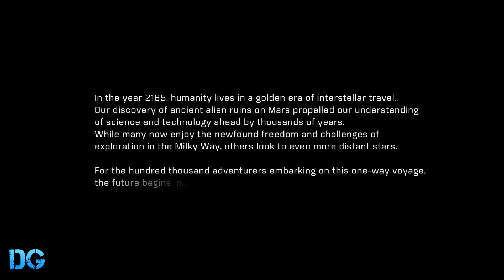MASS EFFECT ANDROMEDA Gameplay [1080p HD 60FPS PC MAX SETTINGS ]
MASS EFFECT ANDROMEDA  Part 1 Gameplay on PC Gameplay is recorded in 1080p HD on the PC and will include the full Campaign and all the boss fights.

MASS EFFECT ANDROMEDA Partea 1 Modul de joc pe PC-ul de joc este înregistrat în HD 1080p pe PC-ul și va include campania completă și toate luptele sef.

Bucurați-vă!

Introduceți o nouă eră a povestirii ca puterea motorului Frostbite aclamat de critici aduce vizuale, acțiune, emoție, și lumile Mass Effect Andromeda la viață ca niciodată înainte. Imbarca pe o misiune dincolo de granițele universului nostru cunoscut. Naviga ajunge neexplorate din galaxia Andromeda se descurca misterele sale, poate descoperi lumi străine vii, și să conducă taxa pentru a găsi omenirii o nouă casă printre stele. Viitorul speciei noastre se bazează pe umerii tai. Personalizeaza-vă și echipa ta cu un sistem de progresie profund și flexibil. Maestru treia person shooter de luptă, care combină arme avansate și abilități speciale. Cât de departe ai merge pentru a deveni erou al omenirii.

Poveste în Mass Effect: Andromeda are loc în Heleus Cluster, o porțiune de spațiu populate cu zeci de sisteme stelare. Puteți naviga cu aceste sisteme folosind placa Galaxy Harta lui The Tempest și a vedea tot ceea ce există în afara multor ferestre navei tale în timp real. Planete, luni, anomaliile spațiale și astronave vor fi toate vizibile din Tempest. După cum te uiți pe hartă, veți vedea zeci de sisteme și peste o sută de planete în galaxia Andromeda, inclusiv câteva pe care le puteți explora pe jos. Asta e în cazul în care aventura ta va începe în mod serios.

Enter a new era of storytelling as the power of the critically acclaimed Frostbite engine brings the visuals, action, emotion, and worlds of Mass Effect Andromeda to life like never before. Embark on a mission beyond the borders of our known universe. Navigate the uncharted reaches of the Andromeda Galaxy to unravel its mysteries, discover vivid alien worlds, and lead the charge to find humanity a new home among the stars. The future of our species rests on your shoulders. Customize yourself and your squad with a deep and flexible progression system. Master third person shooter combat that combines advanced weaponry and special abilities. How far will you go to become humanity’s hero.

The story in Mass Effect: Andromeda takes place in the Heleus Cluster, a portion of space populated with dozens of star systems. You can navigate these systems using the Tempest’s onboard Galaxy Map and see everything that exists outside your ship’s many windows in real-time. Planets, moons, space anomalies, and starships will all be visible from the Tempest. As you look over the map, you’ll see dozens of systems and over a hundred planets in the Andromeda Galaxy, including several that you can explore on foot. That’s where your adventure will begin in earnest.